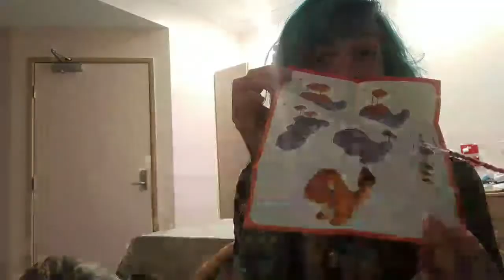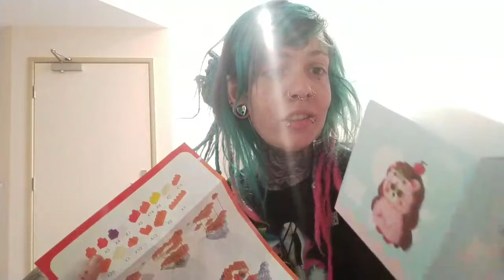EmoPixiee Nanoblocks: Mini Bulbasaur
Watch EmoPixiee make Bulbasaur out of nanoblocks! (TINY Lego's)